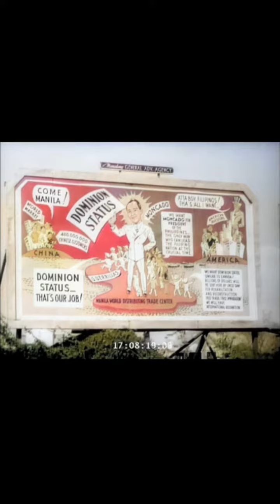1946 philippine presidential elections...ganito pala katahimik😊